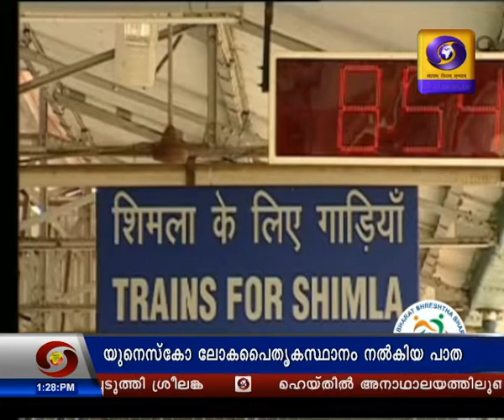Kalka-Shimla Railway Line | EBSB |കൽക്ക -ഷിംല റയിൽ പാത